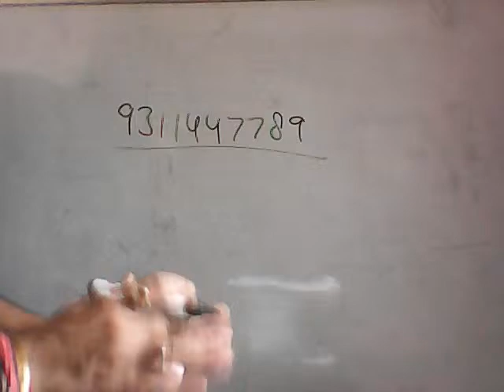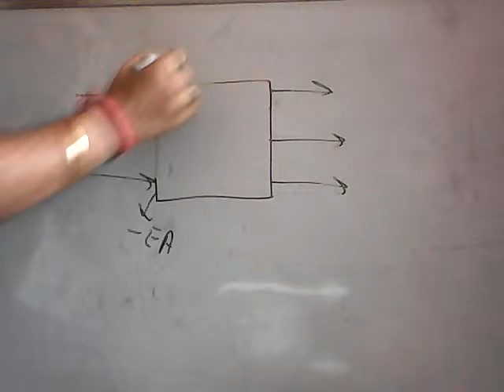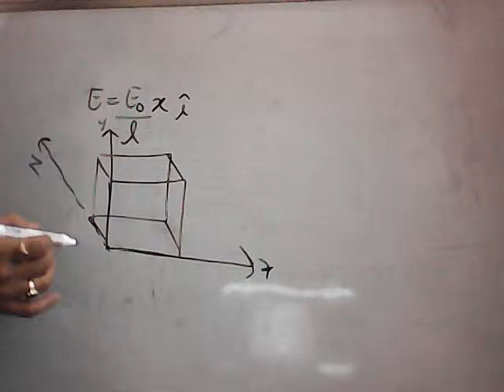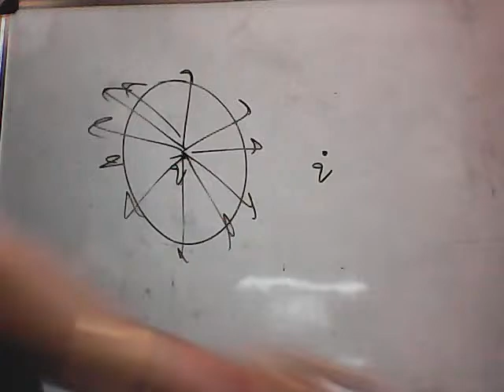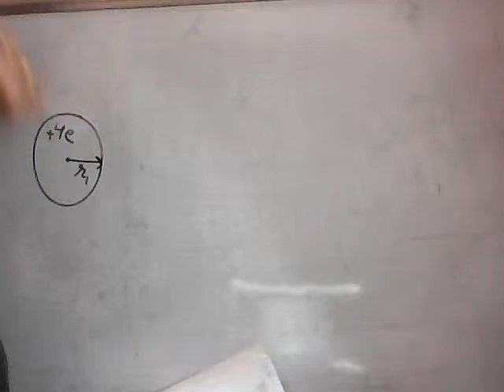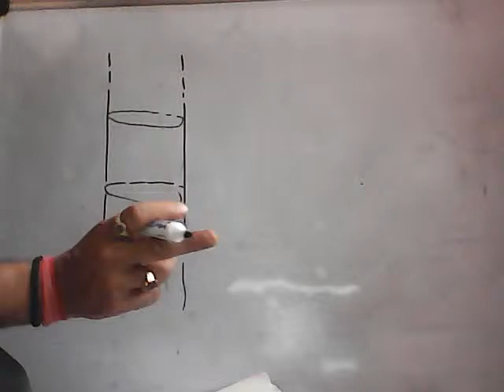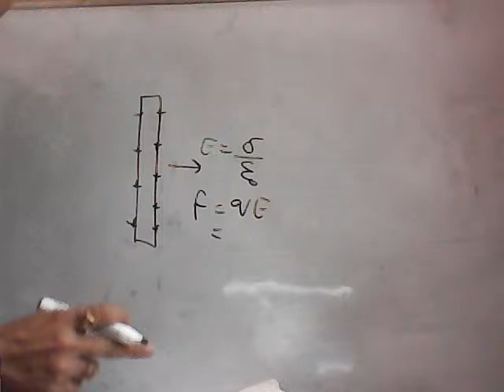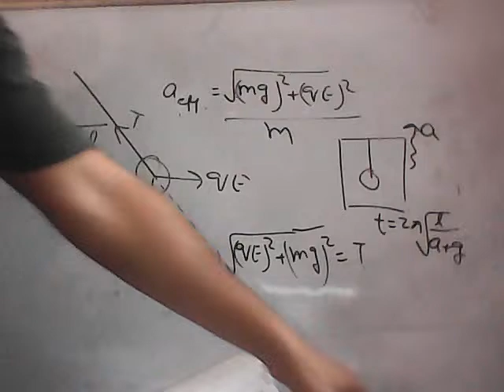H. C. Verma ( Gauss's law )discussion